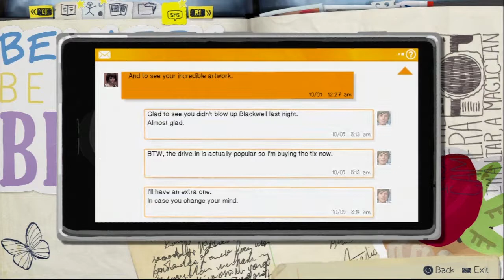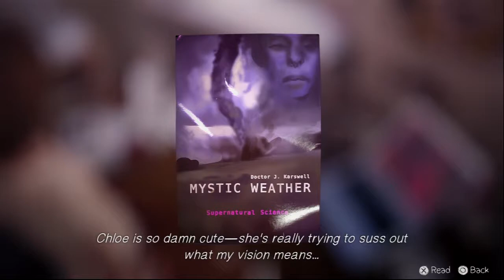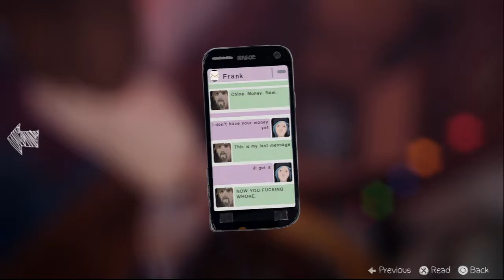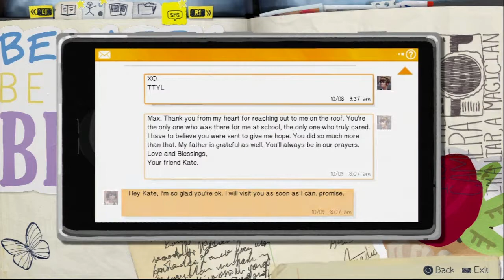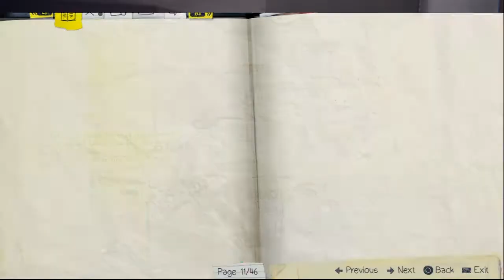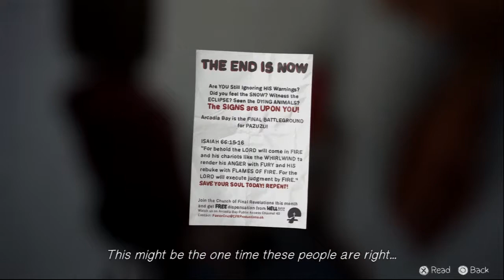Let's Play Life is Strange part 19 (Kiss or don't kiss)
Lets REWIND time and redo this lets play. Were redoing Life is Strange and this time it's with Aris. Hopefully this will be more entertaining then the original one.